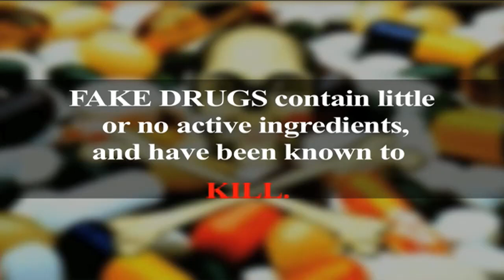2009 Nokia Health Award - Counterfeit Medicines Project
Finalist in the 2009 Nokia Health Award category, Bright B. Simons, describes interesting anti-counterfeiting project aimed at stopping the sale of fake pharmaceuticals in Africa and the developing world. Genius of Sandy Smolan.